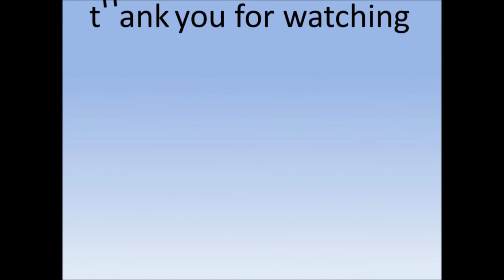Lee Min Ho ‘absent’ sa showbiz ng 2 taon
Philippines News today : Entertaiment scandals

Mami-miss panigurado ng kanyang mga fans si Lee Min Ho dahil kahapon May 12, ay official na siyang maglilingkod sa military sa South Korea bilang isang public service worker.
Mandated sa lahat ng male South Koreans ng kanilang pamahalaan na magsilbi sa kanilang military kaya’t pansamantalang mawawala si Lee Min Ho sa showbiz ng dalawang taon.
Isang taon siyang magsisilbi na public service worker dahil sa injuries na kanyang tinamo noong 2006 sa isang car accident at sa isa pang pangyayari nang siya ay nagte-taping para sa TV series na City Hunter noong taong 2011. Sa susunod na taon pa siya ma-assign sa army para sa basic military training.
Sa ngayon mapapanood pa din si Lee Min Ho sa ABS-CBN sa kanyang huling serye na Legend of the Blue Sea.